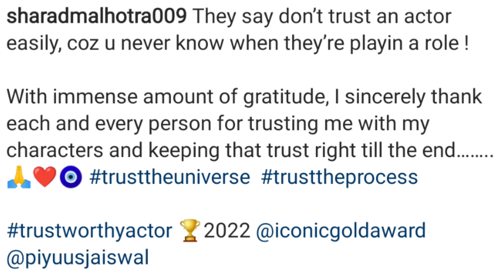TV Actor Sharad Malhotra Receives for the Best Trustworthy Actor 2022! Here what actor Revealed !